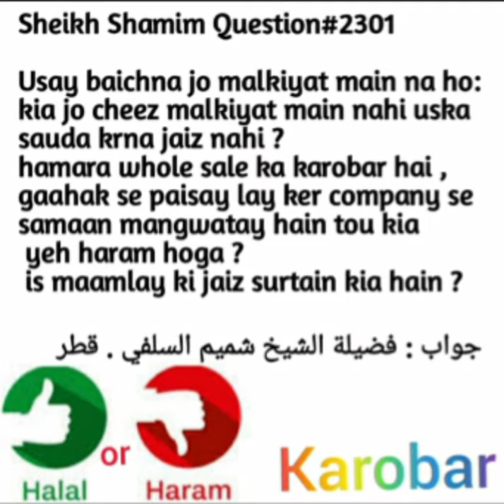Kia Jo Chez Malkiyat Mein Na Ho Ose Bechna Jaiz Hy Islam Mein? Fatwa No:2301